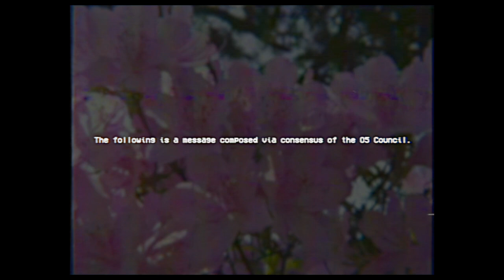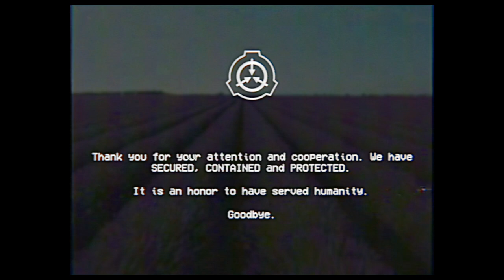The SCP Foundation Fails... - SCP-001 'WORLD'S GONE BEAUTIFUL' EAS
Based on: "Lily's Proposal" by LilyFlower, from the SCP Wiki.